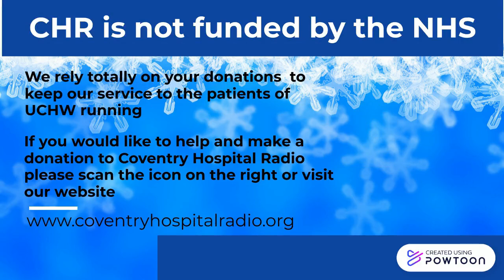Copy of 3 CHR Xmas Wednesday (121124)